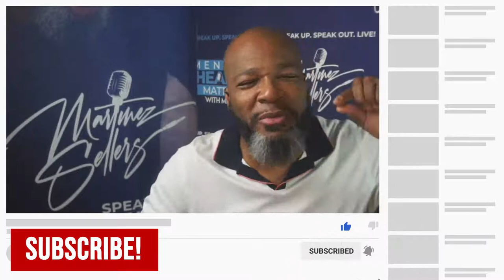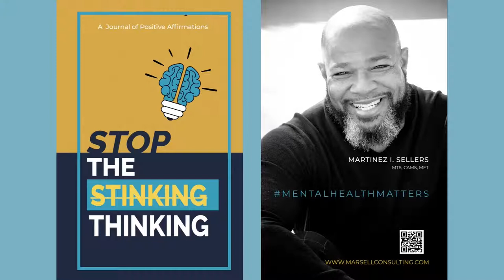🔴 Not Just an Angry Black Man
As we continue our highlight on Self-Harm Awareness Month, we discuss the stereotype of the 'angry black man'. Black men internalize a lot of their mental health struggles and it comes out in different forms, particularly in anger, self-harm, and even secret suicide ideation. Dr. Chris Williams joins Marty to help dispel the myth that Black Men are always angry.